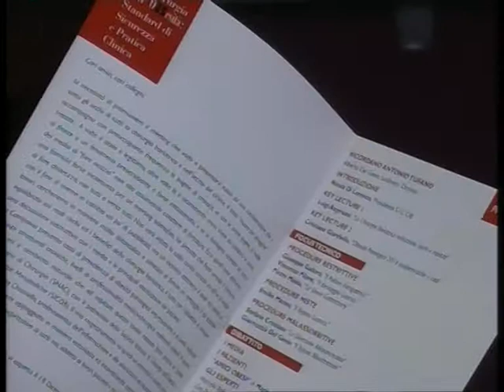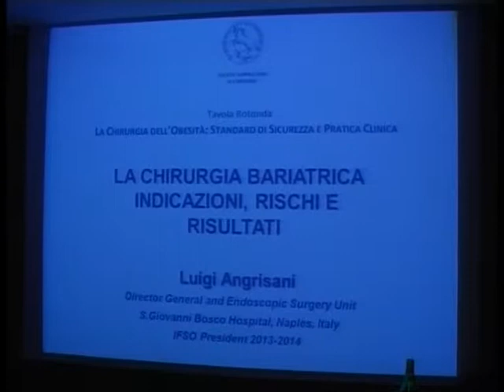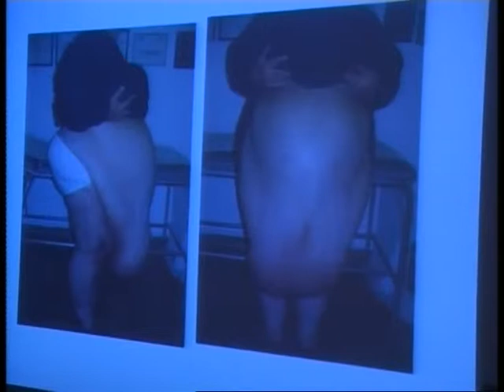convegno medico su obesità